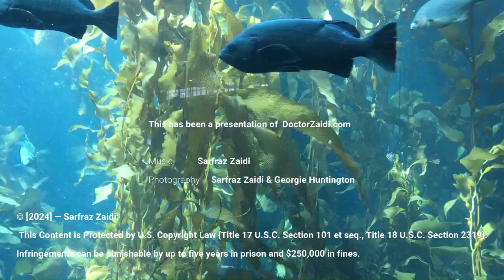Talking To The Universe by Dr. Zaidi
Dr. Zaidi is an enlightened medical doctor as well as a gifted flute musician. He is a life-coach, guiding his fellow human beings how to live a stressfree life.
His flute music is musicforsoul . There is a good chance you will also get enlightened. True enlightenment leads to joy, innerpeace, unconditionallove, and connectedness.

CLINICALLY TESTED stressbuster
Dr. Zaidi also formulated naturalremedies dietary supplement for stressmanagement. It is called STRESS BUSTER & FOCUS SUPPORT. It contains 17 natural herbs and vitamins, which have been shown in clinical studies to help relieve stress. Thousands of his patients have been on this stressbuster formula for years. They feel joyful, calm and stressfree. In addition, he has monitored my patients on this supplement and found no side-effects. This supplement is manufactured in the USA at a GM-Certified and FDA-Registered facility.